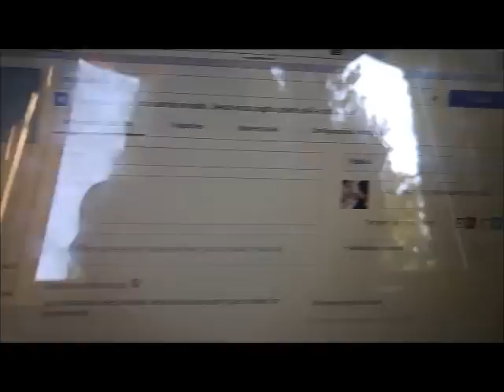BEBE NA PİSCİNA